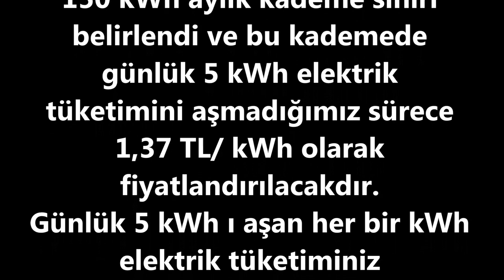kademeli elektrik faturası nedir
fişini güneşe tak
ELEKTRIK ZAMMI NE KADAR?2022
Elektrik Zammı Ne Kadar?2022 ve kademeli tarife sistemi nedir onu açıklayacağız,

2022 de elektriğe büyük zam geldi. EPDK kararıyla elektrik faturalarında kademeli tarife sistemine geçildi. Faturalara yüzde 50 ile yüzde 125 arası zam yapıldı.
Tarifelerde yapılan hesaplamaya göre, elektrik tarifelerinde mesken, sanayi ve ticarethane aboneleri için vergi ve fonlar dahil ortalama yüzde 52 ile yüzde 130 arasında değişen oranlarda zam yapıldı.
1 Ocak 2022 tarihinden itibaren mesken aboneleri için aylık 150 kWhe kadar olan tüketim miktarları için nihai fiyat 1,37 TL/ kWh, aylık tüketimlerin 150 kWhın üstündeki kısmı için ise 2,06 TL/ kWh olarak uygulanacaktır.
Elektrik faturalarında kademeli tarife sistemi nedir?
Elektrik faturalarında kademeli tarife sistemi nedir sorusunu Kademeli elektrik tarifesi sisteminde mesken abonelikleri için 150 kWh aylık kademe sınırı belirlendiği ve bu kademenin günlük 5 kWh elektrik tüketimini aşmadığımız sürece 1,37 TL/ kWh olarak fiyatlandırılacakdır. Günlük 5 kWh ı aşan her bir kWh elektrik tüketiminiz 2,06 TL/ kWh olarak hesaplanarak faturalandırılacakdır.
Mesken (ev) aboneleri için, daha önceki elektrik faturalarınızdan aylık kWh tüketimlerinin ortalama değerini bularak , bu kwh aylık elektrik tüketiminin kademeli elektrik tarife sistemine göre aylık 150 kWh a kadar olan elektrik tüketimlerinizin 1,37 TL/ kWh ile fiyatlandırılacağının, aylık 150 kwh ı aşan her bir kWhınızın 2,06 TL/ kWh olarak hesaplanarak faturalandırılacağı anlamına gelmektedir.
2021 Temmuz ayı elektrik fiyatlarına göre , 150 kWh ın altında tüketimiz olduğunu varsayarsak 0,915 tl/kWh fiyatının 1,37 tl/kwh olarak fiyatlandırılarak , yüzde 52 oranında mesken elektriğine zam yapılmışdır.

ev 5 kWh ve altı elektrik fiyatları ne kadar ?

2022 de Elektrik Faturanız Ne Kadar ?
2022 de Elektrik Faturanız Ne Kadar olucağını belirlememiz için aylık elektrik kWh tüketimimizi elektrik faturalarımızdan belirlemeli ve ay bazında 150 kWh a kadar olan elektrik tüketimlerimizi 1,37 TL/ kWh, 150 kWh ı aşan elektrik tüketimlerimizi 2,06 TL/ kWh olarak hesapladığımızda, mesken aboneleri için ortalama aylık elektrik faturamızı belirleyebiliriz.
Ev elektrik aboneleri için kademeli faturalandırma örnek hesaplama

EPDK Tarafından Onaylanan ve 1 Ocak 2022 Tarihinden İtibaren Uygulanacak Faaliyet Bazlı Tarifeler

Elektrik Faturamdan Nasıl Tasarruf Yaparım ?
Elektrik faturanızdan tasarruf yapabilmek için , tasarruflu ampüller kullanmak, elektrikli cihazlarınızı kullanmaz iken fişini çekmek, elektrik tüketimlerinizi azaltmak gibi tasarruf yöntemleri uygularken , evinize veya işyerinize kısmı güneş enerji sistemleri ile elektrik faturanızda köklü değişikler yapabilir, olası elektrik kesintilerine karşıda güneş enerji sisteminizden ürettiğiniz elektriği perforans akülerde depolayarak kesintisiz bir enerji kaynağına sahip olmuş olursunuz.

₺ GÜNEŞ ENERJİSİ İLE ELEKTRİKTEN NASIL TASARRUF YAPARIM ? sayfamızı inceleyebilirsiniz.

elektriğe zam,
Elektriğe yüzde kaç zam geldi 2022?
Elektrik Zammı Ne Kadar?,
Elektrik Zammı Ne Kadar?2022,
Elektrik fiyatları ne kadar arttı?,
1 kw elektrik kaç TL 2022?,
Elektriğe büyük zam,